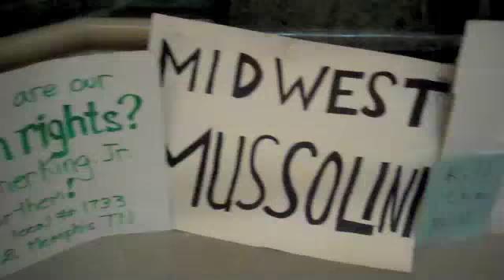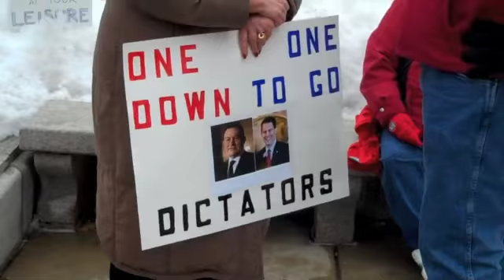Rhetoric vs. Reality: Liberal Protest of Gov. Walker's Budget Repair Plan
February 15, 2011, Madison, WI